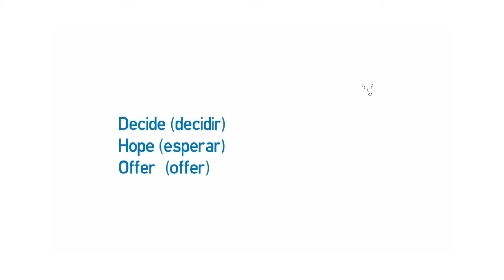Vídeo formativo - To infinitive verbs